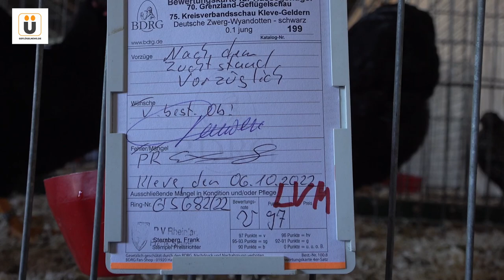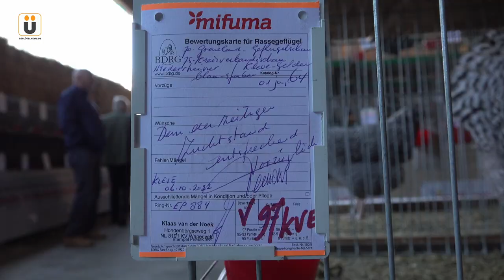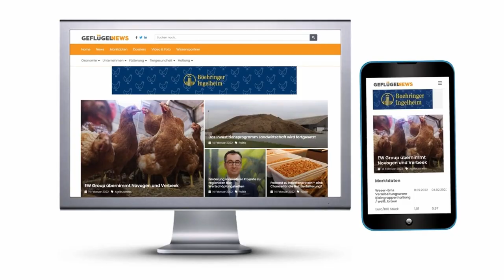Rundgang über die 70. Grenzland Geflügelschau Kreisverband Kleve 2022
Der erste Vorsitzende Michael Brams stellt hier die Veranstaltung
70. Grenzland Geflügelschau verbunden mit der 75. Kreisverbandsschau des Kreisverbandes Kleve - Geldern und der einmaligen "Ernst Neulen - Gedächtnisschau", zu Ehren des verstorbenen ehemaligen 1. Vorsitzenden.

Die Veranstaltung fand am 08. und 09. Oktober 2022 im Haus Riswick statt.

Zu sehen waren Enten, Gänse, Tauben, Hühner und Zwerghühner in verschiendenen Rassen und Farbschlägen. Es waren insgesamt 310 Tiere zu bewundern.

Wir erstellen  Videocontent, in dem es um Geflügel geht, um die Legehenne, das Küken, die Brüterei, die Aufzucht, die Haltung, die Mast von Geflügel, die Thematik ohne Küken töten (ÖKT), rund um das Thema Biobetriebe, also Biohühner, Bioeier, Biofleisch vom Hähnchen, Huhn und ebenso um Betriebsreportagen von Betrieben aus der Geflügelbranche, wie Lohmann Deutschland, Tiba oder dem Biobetreib Fürstenhof, bekannt durch seine Hähnlein-Produkte.